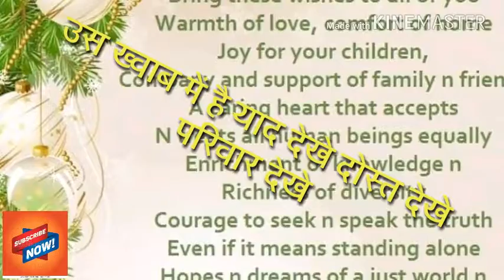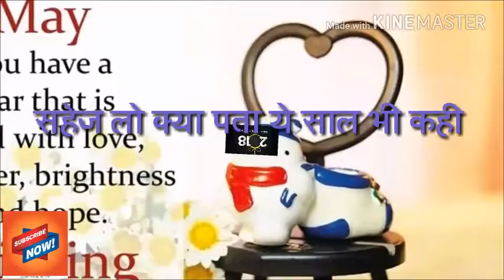HAPPY NEW YEAR TO ALL.......!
Song adopted by khaab (parmish verma)